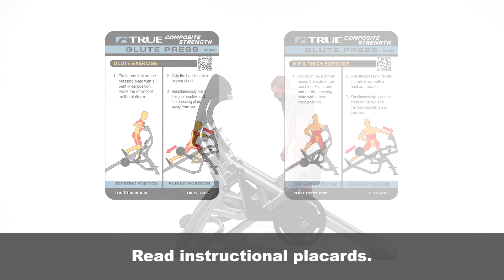Glute Press Usage Video